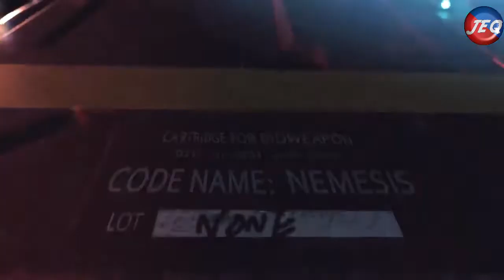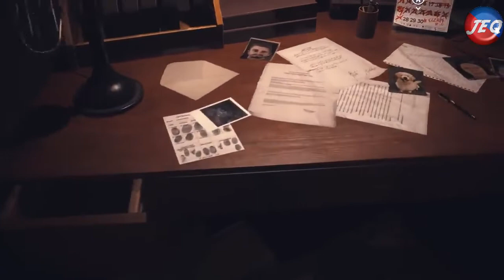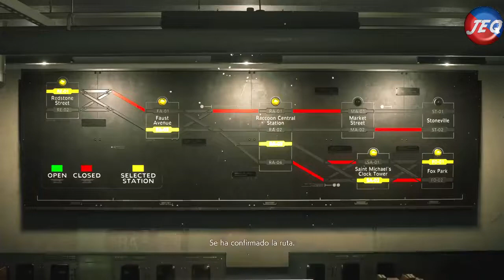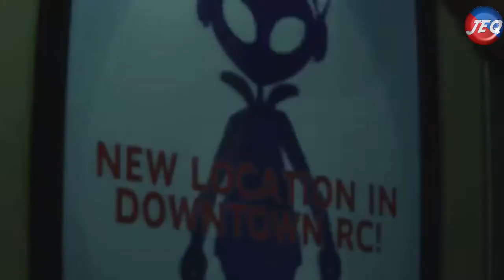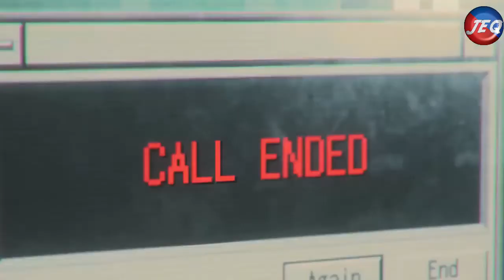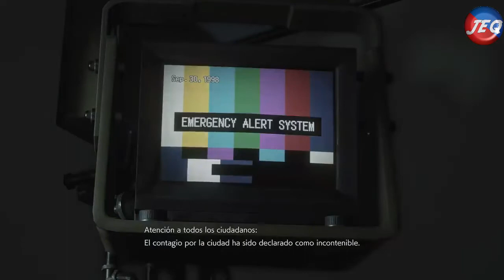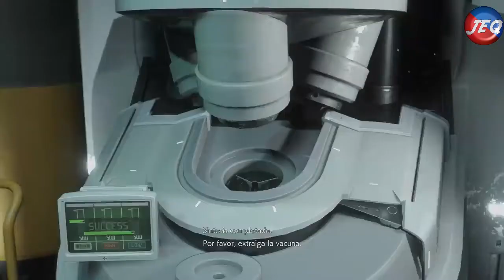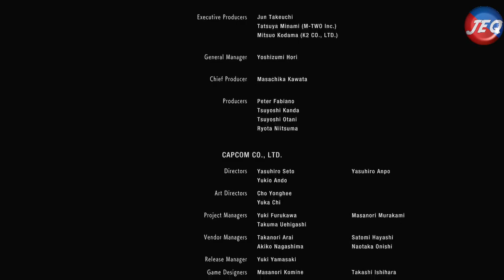Resident Evil 3 Remake || Gameplay/Película en español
La historia de Resident Evil 3 al igual que el original se desarrolla en un período de varios días, iniciado a finales de septiembre del año 1998 y terminando el 1 de Octubre.

El 28 de septiembre del año 1998, 24 horas antes de los eventos de Resident Evil 2, la ex miembro del Servicio de Tácticas Especiales y Rescate (STARS), Jill Valentine, intenta escapar de Raccoon City. La mayoría de la población se ha transformado en zombis por un brote del virus T, un nuevo tipo de arma biológica desarrollada en secreto por la compañía farmacéutica Umbrella.

Raccoon City se convierte en un caos por un apocalipsis zombi causada por un brote de virus T. El 28 de septiembre de 1998, la ex miembro del Servicio Especial de Tácticas y Rescate (S.T.A.R.S.), Jill Valentine, es atacada en su departamento por una arma biológica inteligente conocida como Nemesis, que intenta matarla a ella y a todos los miembros restantes de S.T.A.R.S4​. Al escapar del edificio, se encuentra con Brad Vickers, piloto de helicóptero del equipo Alpha de S.T.A.R.S. que le sugiere que es hora de escapar de la ciudad, pero durante su fuga, Brad termina mordido por zombis mientras intenta salvar a Jill. Después de otro encuentro con Nemesis, es salvada por el mercenario del Servicio de Contramedidas de Riesgos Biológicos de Umbrella (U.B.C.S.), Carlos Oliveira. Carlos y su grupo de mercenarios sobrevivientes, el comandante de sección Mikhail Victor, el experto en informática Tyrell Patrick y el ex-spetsnaz Nicholai Ginovaef, han tomado refugio en una estación de metro cercana con la intención de usar un tren para evacuar varios ciudadanos que han rescatado, pero dicho tren no puede avanzar debido a escombros en el túnel y falta de corriente eléctrica. Jill se ofrece a reactivar la corriente mientras Mikhail le ordena a Carlos despejar el túnel.

Después de sobrevivir a varios encuentros con Nemesis, Jill logra reactivar la corriente del metro y volver a la estación para continuar con su escape. Estando listos para partir, Mikhail le ordena a Carlos y Tyrell buscar y encontrar en la comisaria al doctor Nathaniel Bard, un científico de Umbrella que podría saber cómo hacer una vacuna para el virus T y salvar a la ciudad. Cuando Jill, Nicholai y Mikhail salen en el tren, Mikhail expresa sus sospechas hacia Nicholai sobre cómo su pelotón fue emboscado por zombis y solo él sobrevivió. Avanzando por las vías, Nemesis ataca de repente el tren y mata a los civiles; para escapar ileso, Nicholai deja encerrados a Jill y Mikhail en el vagón contiguo al monstruo, sin mas opción, Jill se prepara para combatir, pero Mikhail le pide que se abstenga y este es empalado por un tentáculo de Nemesis. Estando cara a cara con el mutante, Mikhail se autoinmola con un bloque de C4, haciendo que el tren se descarrile y Jill pierda el conocimiento.

Carlos y Tyrell se desplazan a la comisaria en búsqueda de Bard, quien supuestamente se encuentra en la oficina de S.T.A.R.S. Al llegar a la puerta principal, se topan con el teniente de la policía de Raccoon City Marvin Branagh, quien está a punto de matar a Brad, que esta casi zombificado, pero en un momento de duda, Brad lo muerde en el abdomen y este huye hacia la comisaria, Carlos se encarga de eliminar a Brad mientras Tyrell fuerza la cerradura de la puerta. Al llegar a la oficina de S.T.A.R.S., se dan cuenta que Bard no está ahí y en un mensaje pregrabado en una computador, el doctor indica que se está refugiando en el hospital Spencer Memorial y pide que lo rescaten. Mientras Tyrell rastrea la ubicación de Bard, Jill llama a Carlos, informandole de lo sucedido en el metro, pero de repente, Nemesis sale de los tuneles envuelto en llamas, cayendo al rio y luego atacando a Jill frente a la Torre del Reloj de Saint Michael. Aun con mutaciones mayores que convirtieron a Nemesis en una gigantesca bestia cuadrúpeda, Jill logra derrotalo otra vez, mientras la policia abandona la plaza, Nemesis vuelve a despertar y la infecta con el virus, lo que la hace caer inconsciente. Carlos encuentra a Jill aproximadamente medio día después y la lleva al hospital Spencer Memorial, donde Tyrell a confirmado la ubicación de Bard. Carlos se abre paso por el hospital infestado de zombis y Hunter β, solo para descubrir que Bard ha sido asesinado de un tiro a la cabeza. Él ve un video de Bard confesando que el virus T fue creado por Umbrella, y a pesar de que Umbrella lo contrató para desarrollar la vacuna, Umbrella ahora quiere matarlo y eliminar todos los rastros de la existencia del virus. Carlos recupera la vacuna y se la administra a Jill...